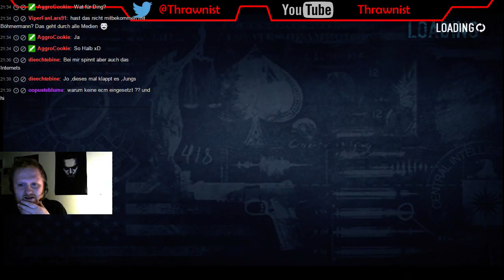[GER] Payday 2 [PC] - No Witnesses - Update - 97.3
Payday 2

Heutiges Achievement:
No Witnesses

Genre
Ego-Shooter mit Stealth Elementen

Erscheinungsjahr: 2013

Update: 97.3

Plattform: PC (Steam Playstation 4 + Xbox One
Xbox 360 + Playstation 3 (Support eingestellt)

Beitritt ist nur durch Einladung möglich.